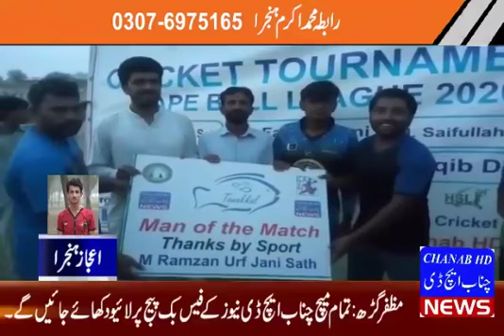ICA & DSL 2020/ Match NO 14/15